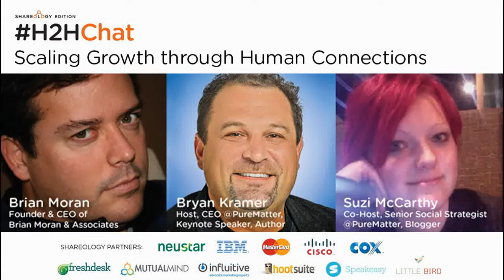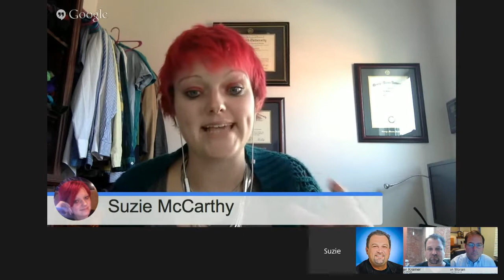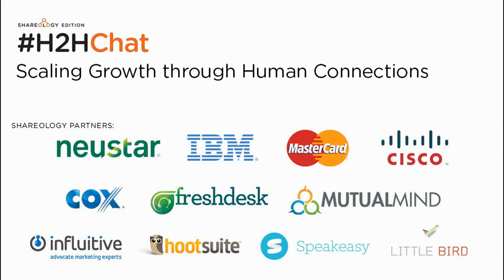H2HChat Shareology Edition: Scaling Growth through Human Connections with Brian Moran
How many times has this happened to you? You go to a conference, hear a line-up of great panels talking about taking your business to the next level through social selling or connecting, and take copious notes in that brand new moleskin. Yep that’s the one- lying there on that shelf in your office with a nice coating of dust full of big ideas and intentions that quickly fell by the wayside as soon as you checked your emails alongside a stack of business cards that you’ll get to.

We’ve all been there. It takes time to build a social strategy and implement social selling and all too often that’s time that we just don’t seem to have. This week features guest Brian Moran, a leader with a wide background ranging from publishing at the Wall Street Journal, INC Magazine and Entrepreneur Magazine, to assisting entrepreneurs with everything from social media to expanding into the the global marketplace with the focus of efficiency.